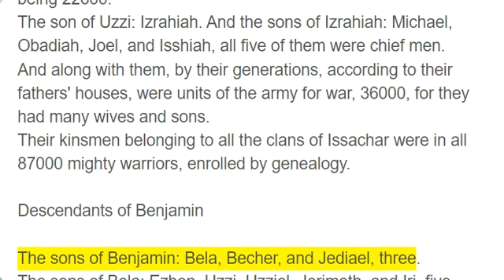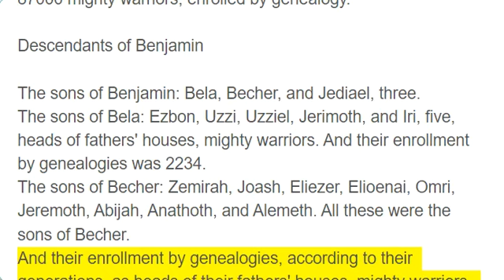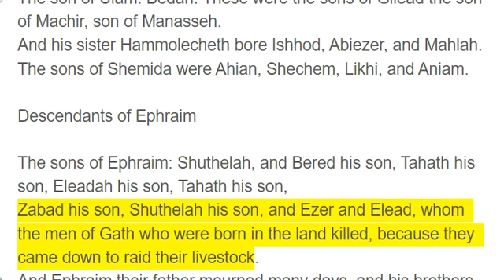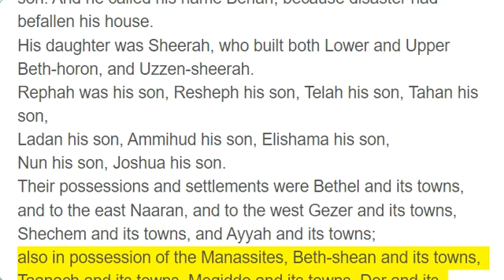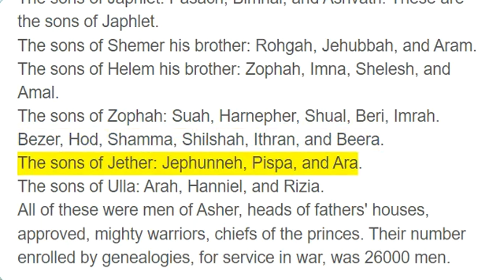1 Chronicles 7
Descendants of Issachar

The sons of Issachar: Tola, Puah, Jashub, and Shimron, four.
The sons of Tola: Uzzi, Rephaiah, Jeriel, Jahmai, Ibsam, and Shemuel, heads of their fathers' houses, namely of Tola, mighty warriors of their generations, their number in the days of David being 22600.
The son of Uzzi: Izrahiah. And the sons of Izrahiah: Michael, Obadiah, Joel, and Isshiah, all five of them were chief men.
And along with them, by their generations, according to their fathers' houses, were units of the army for war, 36000, for they had many wives and sons.
Their kinsmen belonging to all the clans of Issachar were in all 87000 mighty warriors, enrolled by genealogy.

Descendants of Benjamin

The sons of Benjamin: Bela, Becher, and Jediael, three.
The sons of Bela: Ezbon, Uzzi, Uzziel, Jerimoth, and Iri, five, heads of fathers' houses, mighty warriors. And their enrollment by genealogies was 2234.
The sons of Becher: Zemirah, Joash, Eliezer, Elioenai, Omri, Jeremoth, Abijah, Anathoth, and Alemeth. All these were the sons of Becher.
And their enrollment by genealogies, according to their generations, as heads of their fathers' houses, mighty warriors, was 20200.
The son of Jediael: Bilhan. And the sons of Bilhan: Jeush, Benjamin, Ehud, Chenaanah, Zethan, Tarshish, and Ahishahar.
All these were the sons of Jediael according to the heads of their fathers' houses, mighty warriors, 17200, able to go to war.
And Shuppim and Huppim were the sons of Ir, Hushim the son of Aher.

Descendants of Naphtali

The sons of Naphtali: Jahziel, Guni, Jezer and Shallum, the descendants of Bilhah.

Descendants of Manasseh

The sons of Manasseh: Asriel, whom his Aramean concubine bore; she bore Machir the father of Gilead.
And Machir took a wife for Huppim and for Shuppim. The name of his sister was Maacah. And the name of the second was Zelophehad, and Zelophehad had daughters.
And Maacah the wife of Machir bore a son, and she called his name Peresh; and the name of his brother was Sheresh; and his sons were Ulam and Rakem.
The son of Ulam: Bedan. These were the sons of Gilead the son of Machir, son of Manasseh.
And his sister Hammolecheth bore Ishhod, Abiezer, and Mahlah.
The sons of Shemida were Ahian, Shechem, Likhi, and Aniam.

Descendants of Ephraim

The sons of Ephraim: Shuthelah, and Bered his son, Tahath his son, Eleadah his son, Tahath his son,
Zabad his son, Shuthelah his son, and Ezer and Elead, whom the men of Gath who were born in the land killed, because they came down to raid their livestock.
And Ephraim their father mourned many days, and his brothers came to comfort him.
And Ephraim went in to his wife, and she conceived and bore a son. And he called his name Beriah, because disaster had befallen his house.
His daughter was Sheerah, who built both Lower and Upper Beth-horon, and Uzzen-sheerah.
Rephah was his son, Resheph his son, Telah his son, Tahan his son,
Ladan his son, Ammihud his son, Elishama his son,
Nun his son, Joshua his son.
Their possessions and settlements were Bethel and its towns, and to the east Naaran, and to the west Gezer and its towns, Shechem and its towns, and Ayyah and its towns;
also in possession of the Manassites, Beth-shean and its towns, Taanach and its towns, Megiddo and its towns, Dor and its towns. In these lived the sons of Joseph the son of Israel.

Descendants of Asher

The sons of Asher: Imnah, Ishvah, Ishvi, Beriah, and their sister Serah.
The sons of Beriah: Heber, and Malchiel, who fathered Birzaith.
Heber fathered Japhlet, Shomer, Hotham, and their sister Shua.
The sons of Japhlet: Pasach, Bimhal, and Ashvath. These are the sons of Japhlet.
The sons of Shemer his brother: Rohgah, Jehubbah, and Aram.
The sons of Helem his brother: Zophah, Imna, Shelesh, and Amal.
The sons of Zophah: Suah, Harnepher, Shual, Beri, Imrah.
Bezer, Hod, Shamma, Shilshah, Ithran, and Beera.
The sons of Jether: Jephunneh, Pispa, and Ara.
The sons of Ulla: Arah, Hanniel, and Rizia.
All of these were men of Asher, heads of fathers' houses, approved, mighty warriors, chiefs of the princes. Their number enrolled by genealogies, for service in war, was 26000 men.